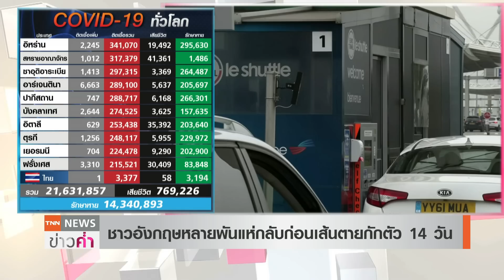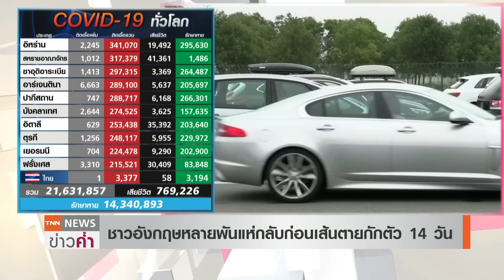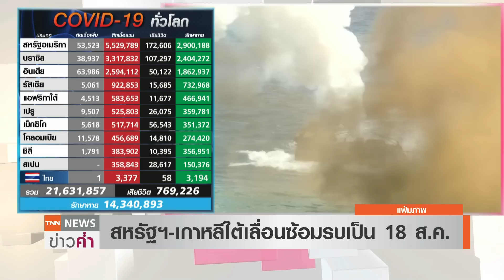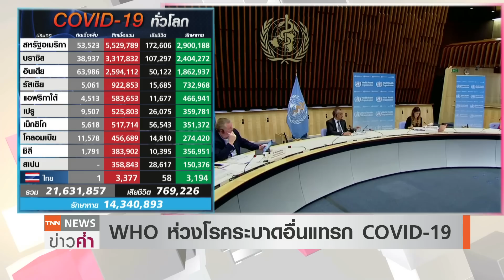11วัน“ลาตินอเมริกา” ติด“COVID”พุ่งหลักล้าน | TNN ข่าวค่ำ | 16 ส.ค. 63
"อินเดีย"ทำสถิติป่วยโควิด-19รายใหม่พุ่ง64,000คน ดันยอดสะสมทะลุ2.5ล้านคน  ส่วนWHOเตือนลาตินอเมริกา ที่ตัวเลขผู้ป่วยพุ่งไม่หยุด จาก 5 ล้านคนเป็น 6 ล้านคน ใช้เวลาเพียงแค่ 11 วันเท่านั้น และให้ระวังโรคแทรกซ้อนอื่นซ้ำเติม